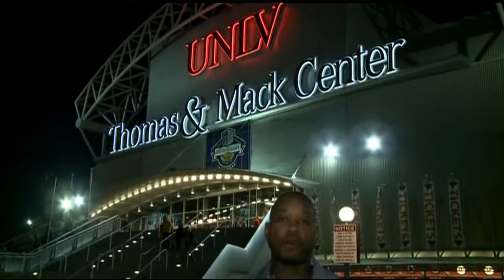Lobo Guard has family in town from down under